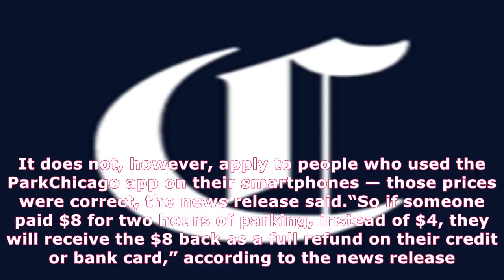Parking meter mistake puts cash back in cubs fans' hands